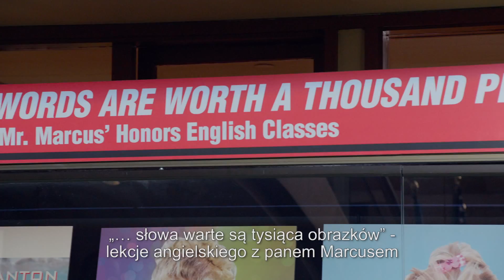Wypisz wymaluj miłość [Words and Pictures] - trailer PL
Cały film można obejrzeć legalnie online w Kinoplex.pl:
materiały dystrybutora (Kino Świat)
USA 2013
wyst. Juliette Binoche, Clive Owen